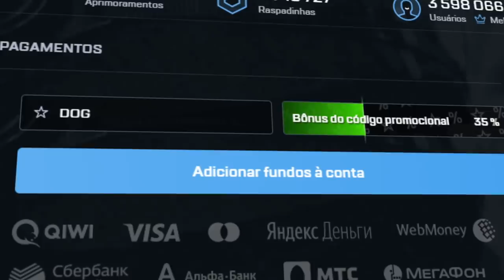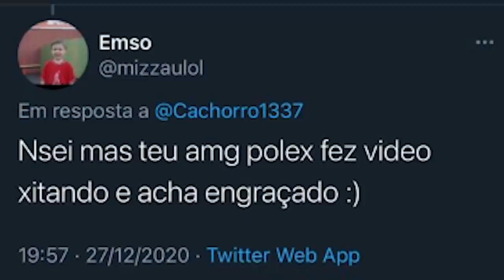Competitivo mas TODOS só CONSEGUEM COMPRAR DEAGLE... (novo modo insano)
Joguei um novo modo no competitivo onde todos só conseguem comprar Desert Eagle no CS:GO